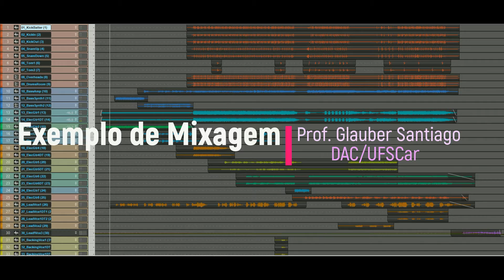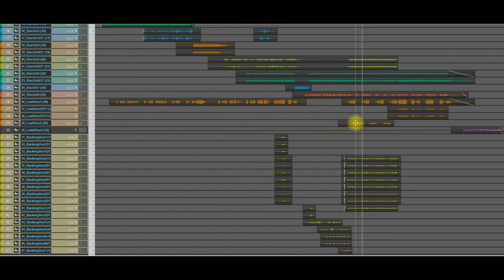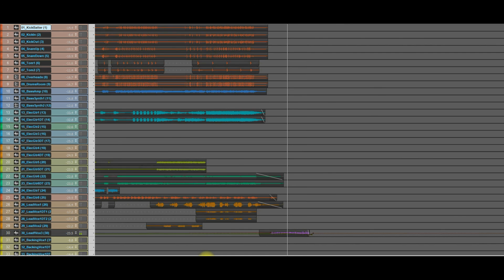Mixagem 3 | Lights Out: Blues Bastards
Mixagem de exemplo para uso educacional e não comercial conforme

Prof. Glauber Santiago DAC/UFSCar
Lights Out
Blues Bastards